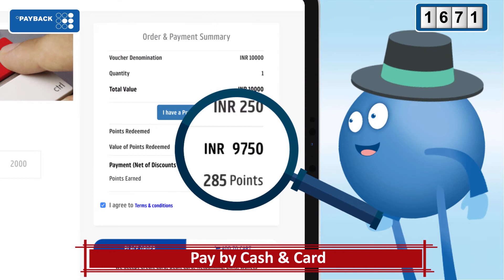Voucher World Promotional Video | Showtime Productions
Animated promotion video for Payback